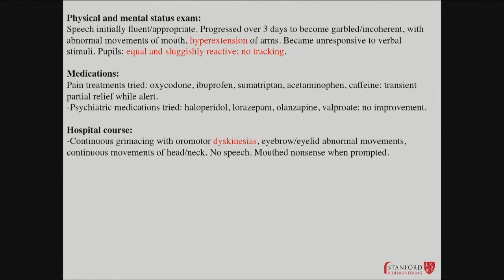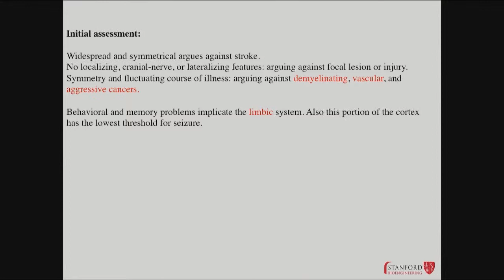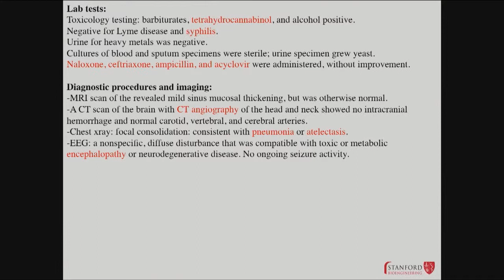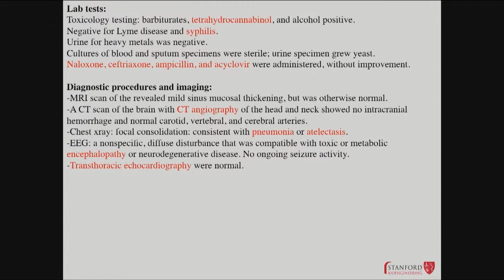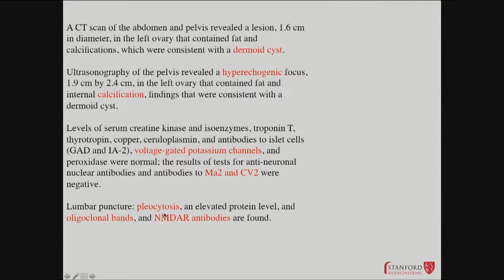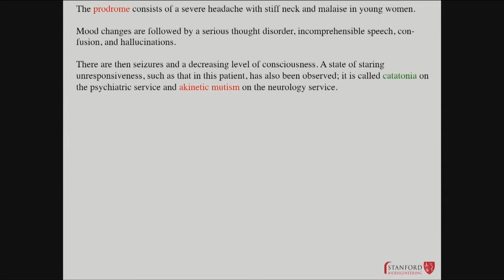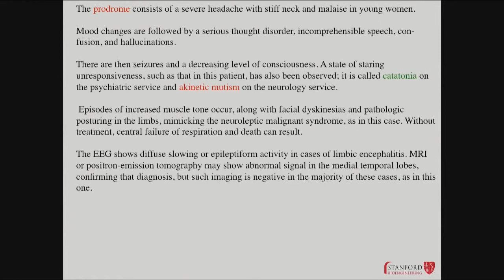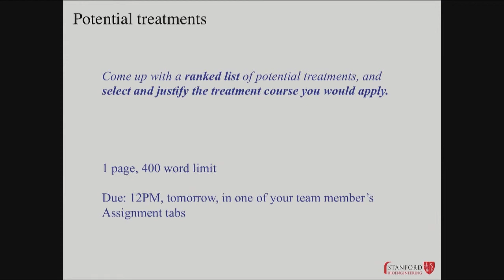04082014 g CaseStudy1 Day2